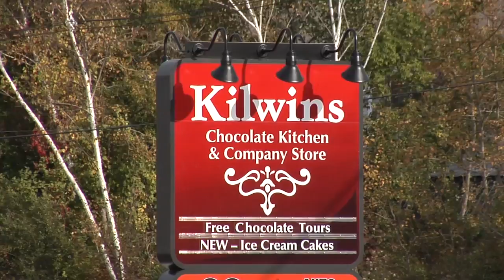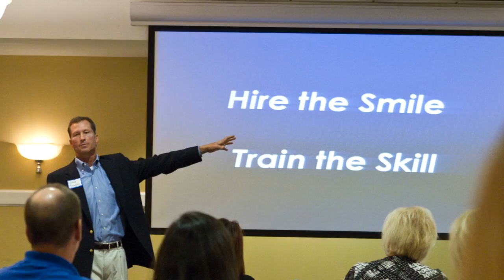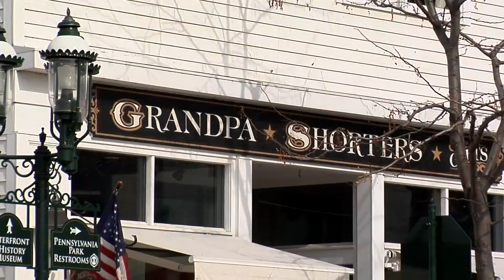2011 Chamber BFC Revved for Success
Revved for Success Breakfast for Champions Video Presentation Petoskey Chamber of Commerce 2011